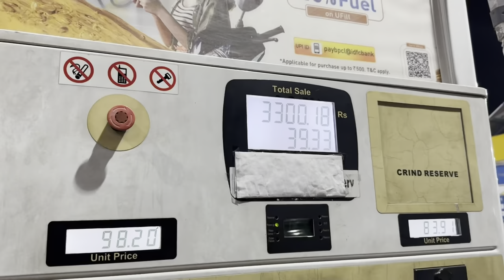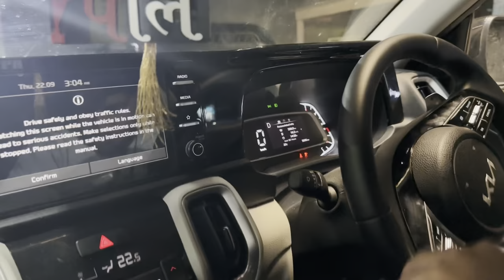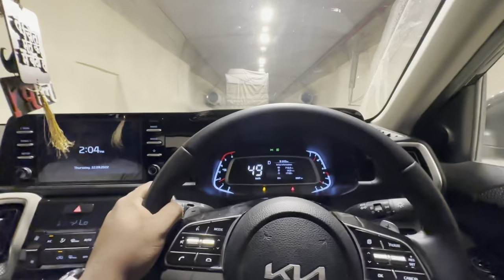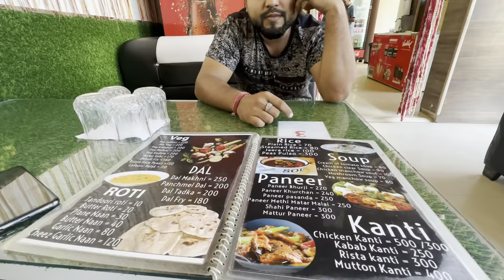Day 1st In Dal Lake || Kashmir || Boat House || Leh Ladakh Tour || Kia Sonet🚗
Watch in this video Ladakh road trip taking Kia sonet automatic
Day 1st is Sri nagar dal lake and for more information watch whole video